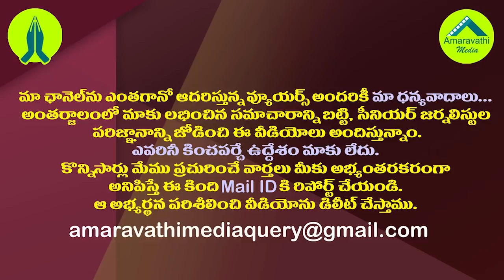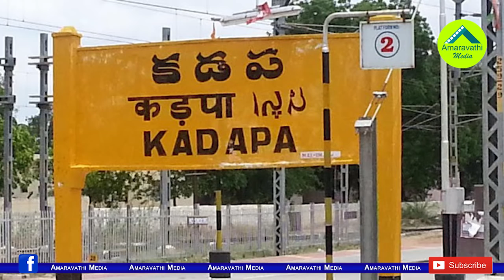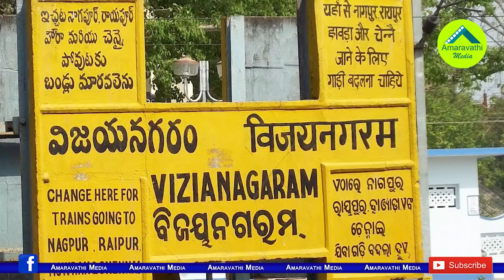జగన్ సీక్రెట్ సర్వే రిపోర్ట్..మున్సిపోల్స్ ఫలితం ఇదే| YSRCP Secret Survey On Municipal Elections